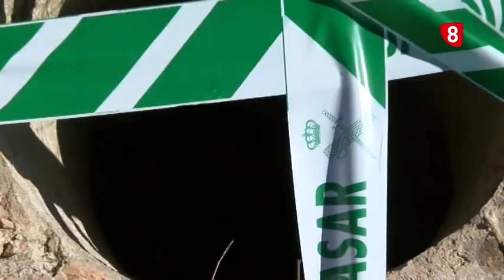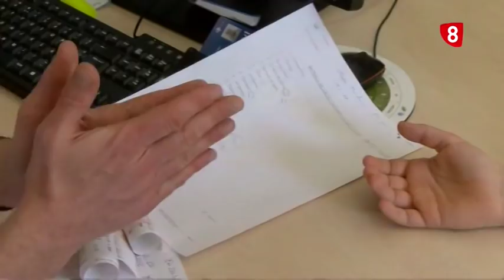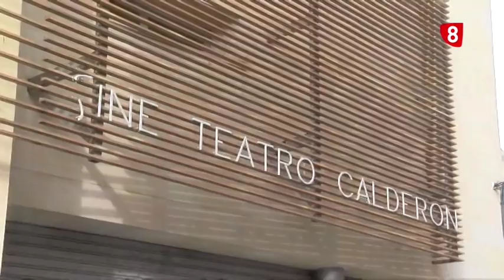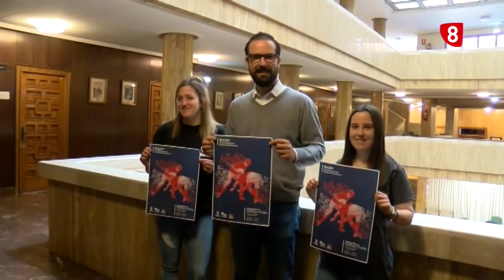Noticias 14:00h. Jueves, 28 de Febrero. La 8 Soria